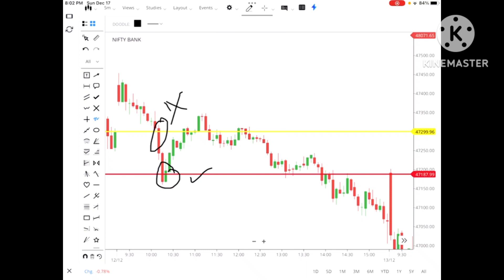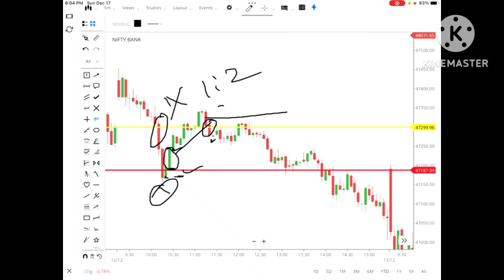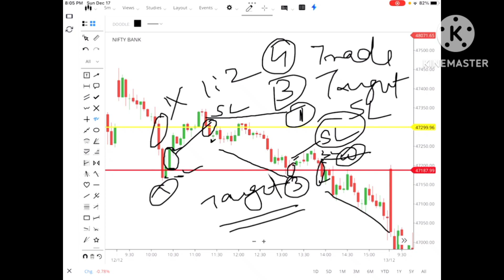PDH, PDL & PDC वाली Strategy से हमें Bank Nifty में Total 4 Best Trade मिले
PDH, PDL & PDC वाली Strategy से हमें Bank Nifty में Total 4 Best Trade मिले, banknifty niftybank @TraderDeepa